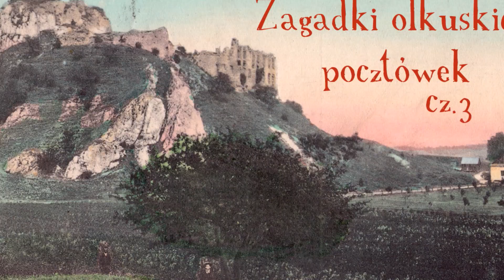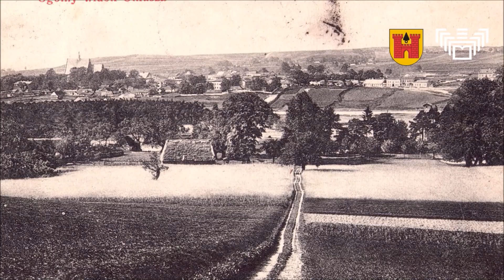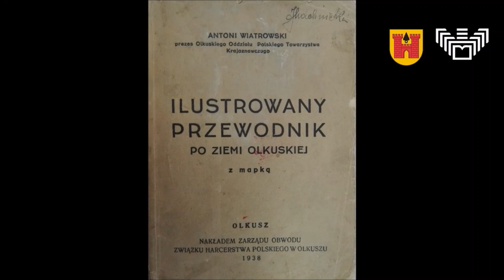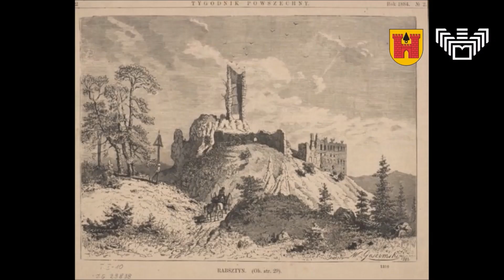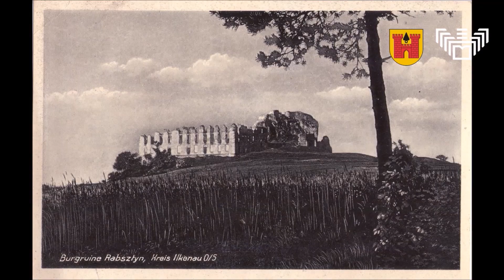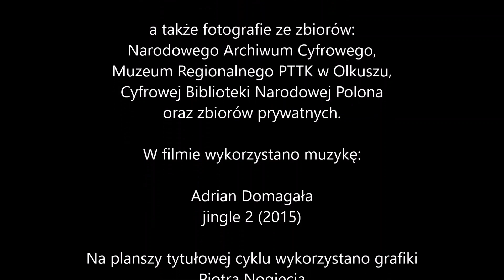Zagadki olkuskich pocztówek cz. 3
W tym odcinku prezentowane są m.in. pocztówki pokazujące zamek Rabsztyn, a także budynki olkuskich szkół, panoramy miasta, czy ślady dawnego górnictwa. W filmie można zobaczyć miejsca, w których przeszło sto lat temu zostały wykonane zdjęcia do poszczególnych pocztówek, a także posłuchać o historii przedstawionych na nich obiektów. Ciekawostką są prezentowane w filmie archiwalne dokumenty, ryciny i fotografie.